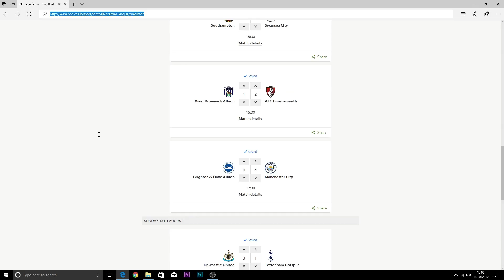Premier League predictions Week 1 17/18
And Check Me Out On